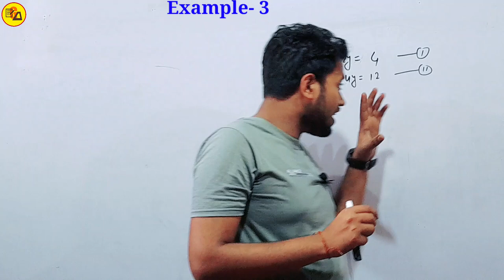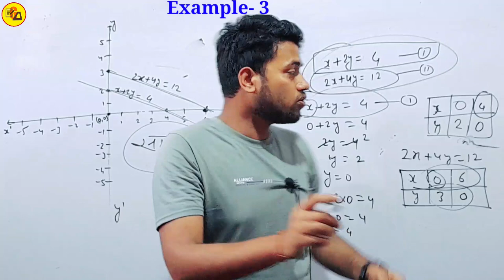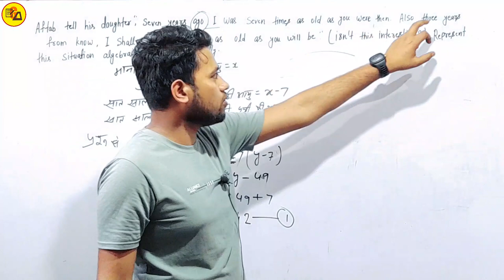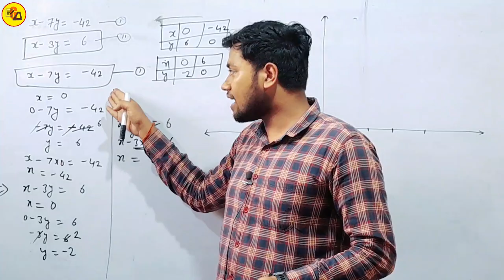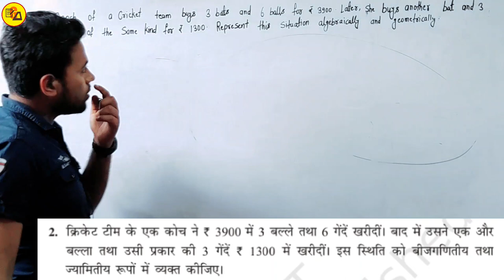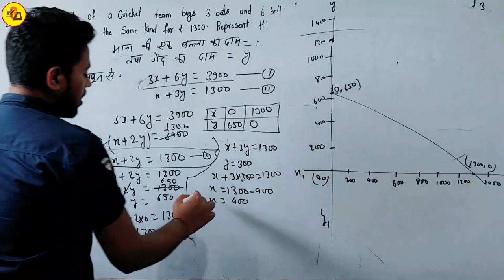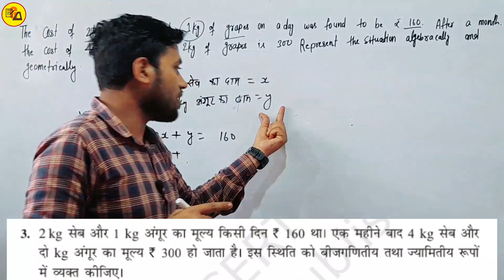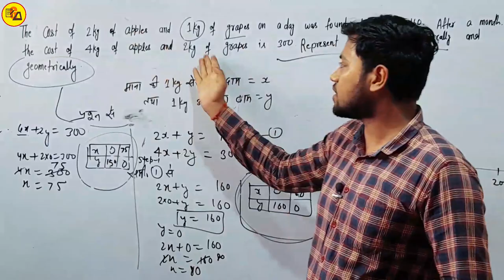Class 10th Maths chapter 3|दो चर वाले रैखिक समीकरण युग्म|Exercise 3.1 Complete By Amit Sir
Best Wishes :-
इस वीडियो में कक्षा 10वीं के गणित से अगले चैप्टर 3 अर्थात "दो चर वाले रैखिक समीकरणों का युग्म" से Exercise 3.1 से जितने भी प्रश्न दिए गए हैं, का बहुत ही अच्छे ढंग से प्रश्नों को हल की गई है जो आपके आने वाले वार्षिक एग्जाम के लिए बहुत ही ज्यादा महत्वपूर्ण साबित होने वाला है इसलिए इस वीडियो को अपने दोस्तों तक पहुंचाने की कोशिश करें ताकि सभी विद्यार्थी इसका फायदा उठा सकें l